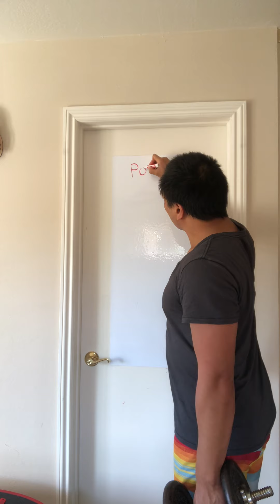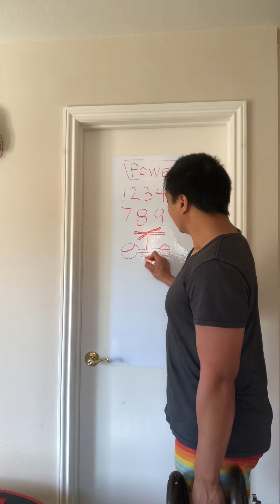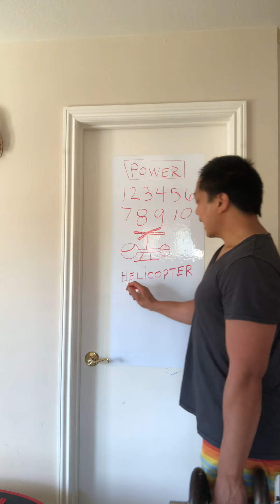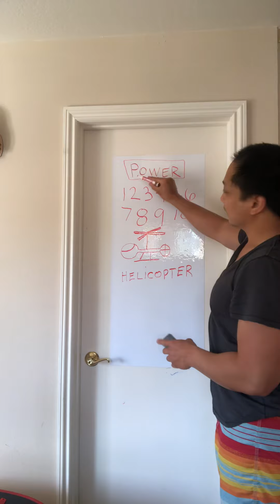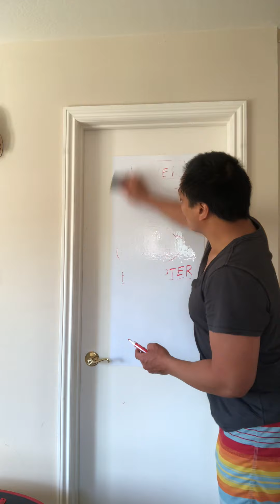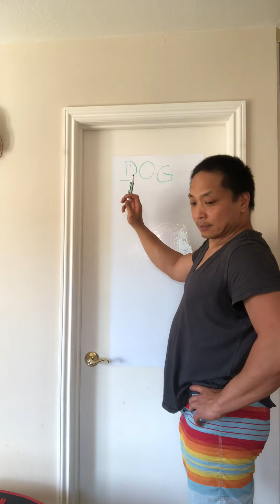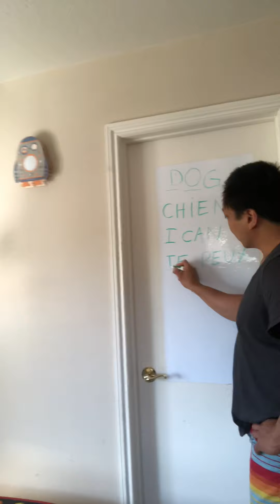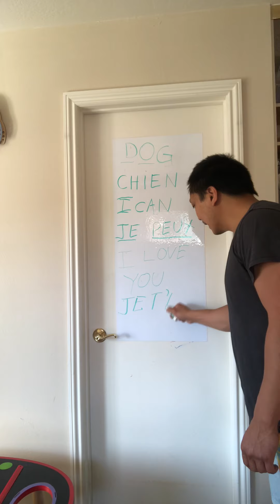French lesson with Hiro & Ryu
French lessons with Hiro & Ryu